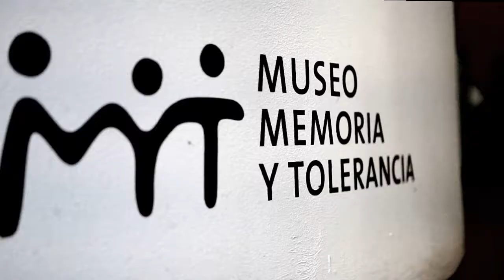Arts and disability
We strongly believe that art is a tool for equality and inclusion.
Know our work in the Second International Summit for Arts and Disability that took place in the Museum of Memoir and Tolerance in Mexico City.